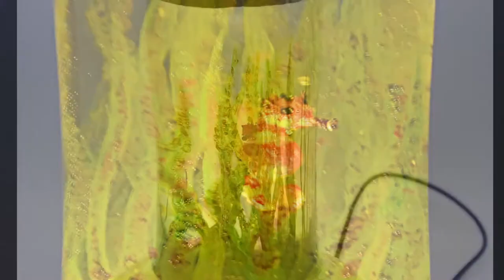Woodturning: 3D Painted Resin Experiment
A Woodturned painted 3D Resin Night Light - this was an exercise in patience and took forever but has inspired a number of other projects for future dates.

This video is for entertainment only and is not intended as an instructional or how to guide, I'm self taught so my methods and practices may deviate from the norm.